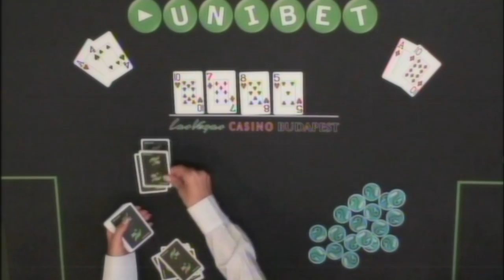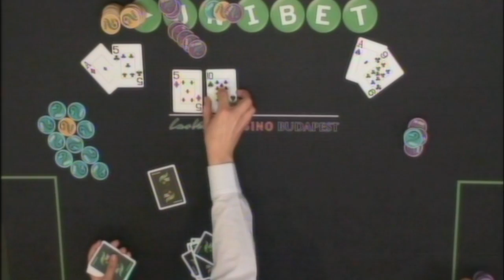Final Table Unibet Open Budapest 2010